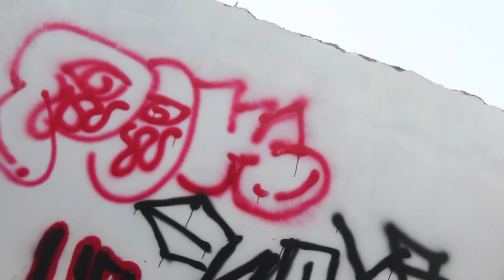BUHAWI - Budong,Jcob,Buddiburn(Official MV)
Mixed&Mastered by Xplizit Rhyme

Budong,Jcob,Buddiburn

shot&direct by The Goy wrld
edited by Poy JE